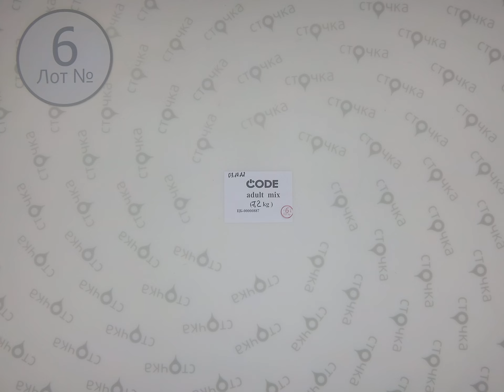CODE adult mix 6, Цена за кг.: 12.68 евро, сток одежда оптом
CODE adult mix ( лот № 6)
Микс женский и мужской  (сток)
Страна: Европа
Демисезон
Цена за кг.: 12.68   евро
Цена за мешок: 91.30 евро
Цена за ед.: 1.83 евро